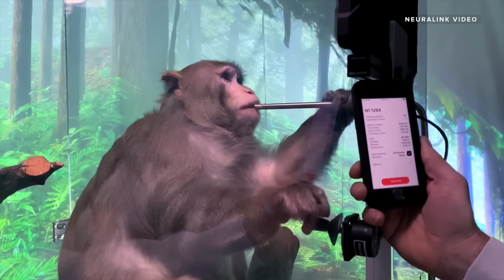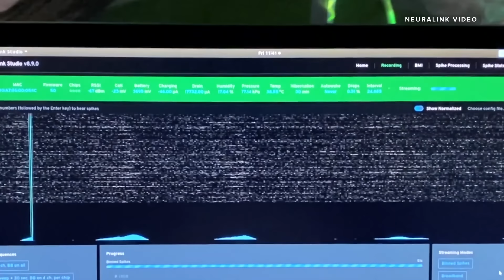Watch Elon Musk's Neuralink monkey play video games with his brain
Pager the nine-year-old macaque can now play Pong thanks to a Neuralink implanted in each side of his brain.